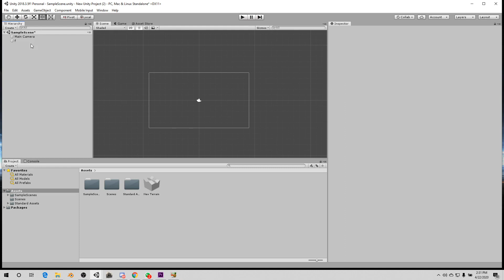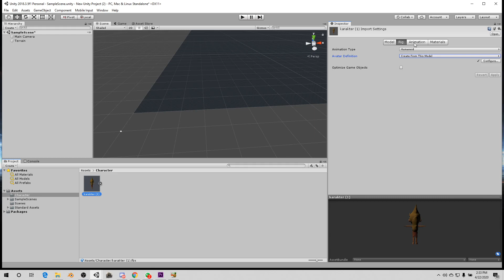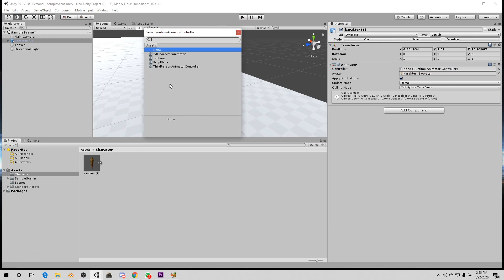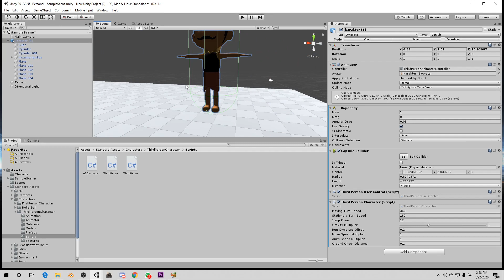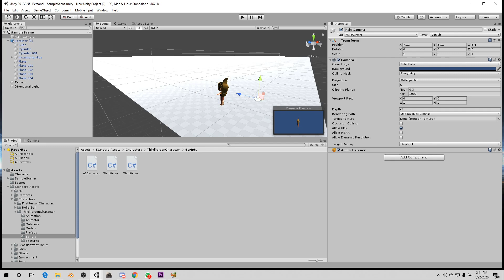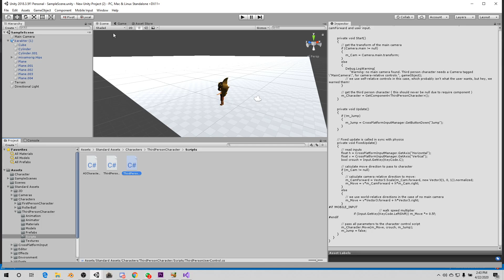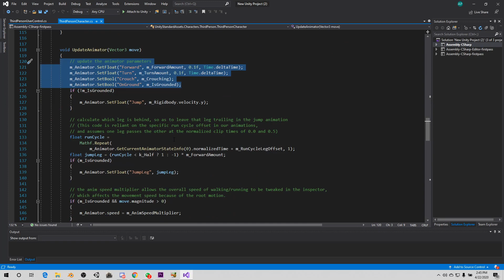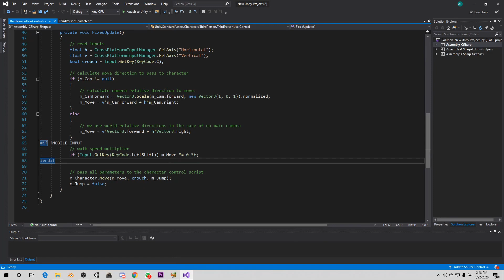Membuat karakter controller unity dengan standart asset